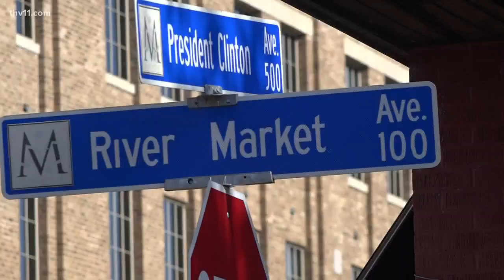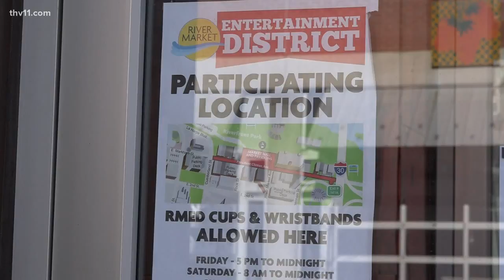River Market Entertainment District may allow one-day half-block expansion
The River Market Entertainment District is three months old. Early results have been good for the bars and there's already a one-day expansion in the works.